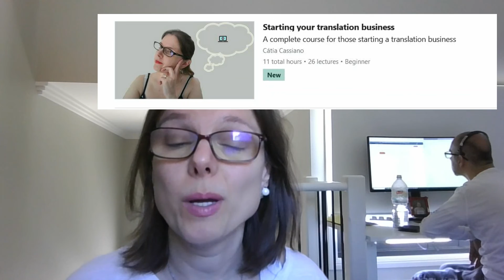Choosing the best PD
Professional development or PD is a very important part of anyone's career. But not all events are good for you. You need to choose the ones that will help you grow your business. See why...